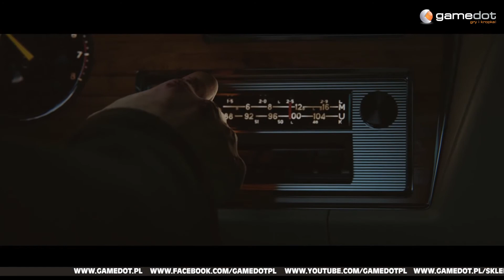Premiery miesiąca - Październik 2016 - gamedot.pl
No i nadszedł październik, a z nim jesień, co oznacza nic innego jak początek długich wieczorów spędzonych przy swoim pececie, bądź też konsoli. W tym miesiącu producenci gier nas nie zawiodą i dadzą nam ogrom nowych tytułów. Zapytacie jakich nowych tytułów? Już pędzimy z odpowiedzią na Wasze pytanie i odsyłamy Was do najświeższego odcinka premier miesiąca.

Serdecznie zapraszamy do oglądania.